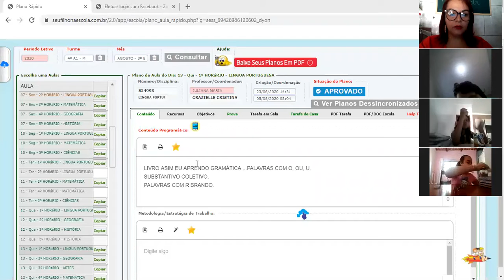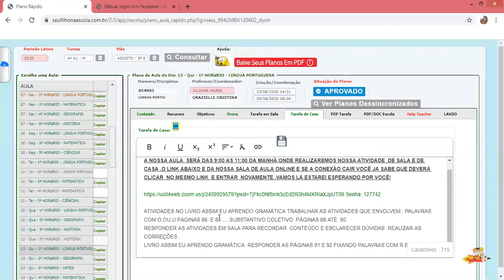Professora Juliana 4º ano Aula no Zoom dia 13/08 1ª aula